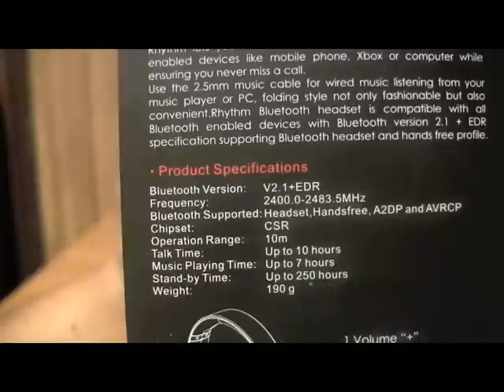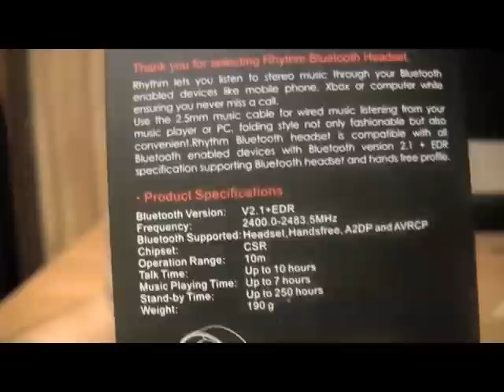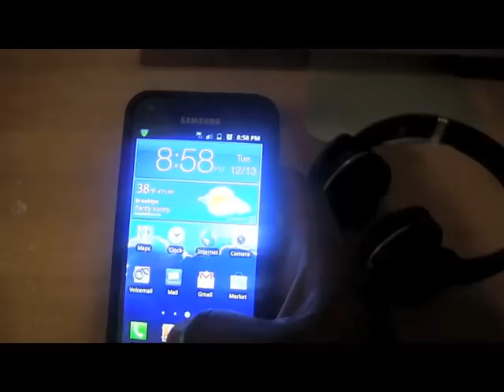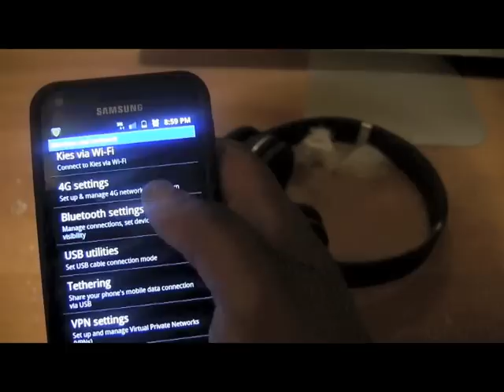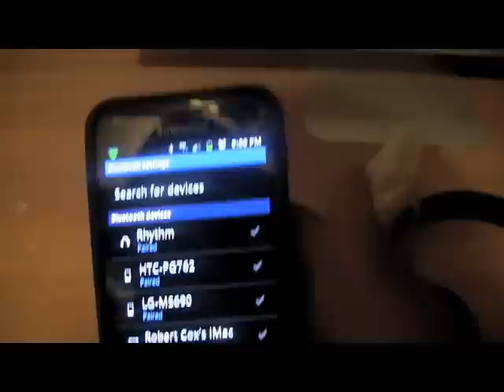Miikey Wireless Rhythm Unboxing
This an unboxing of the new Miikey Wireless Rhythm high definition headsets.